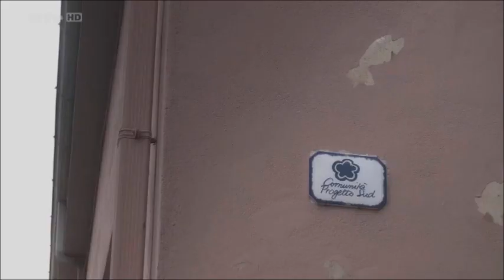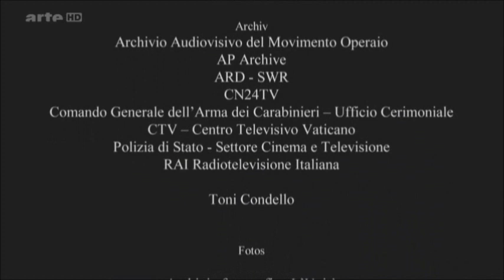LE PAPE ET LA MAFIA 04